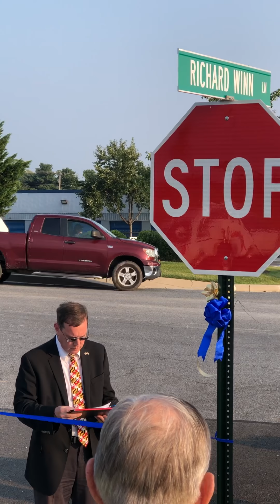Richard Winn Lane Dedication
The town of Walkersville dedicated a street to former Commissioner, and Burgess Richard Winn